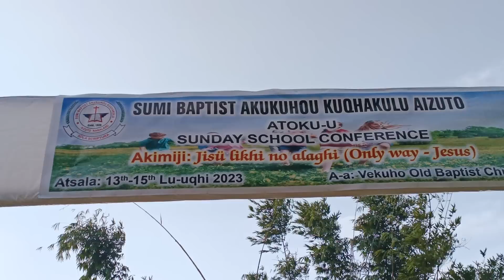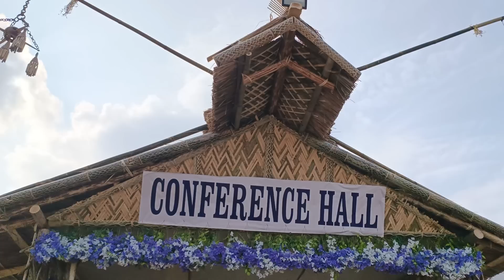Sunday School Conference at Vekuho Old on 13-15,1,23 (SBAK-AIZUTO)